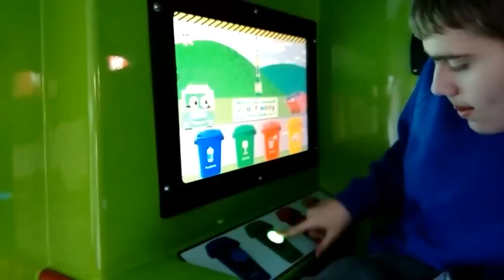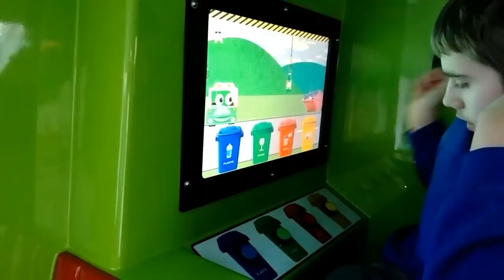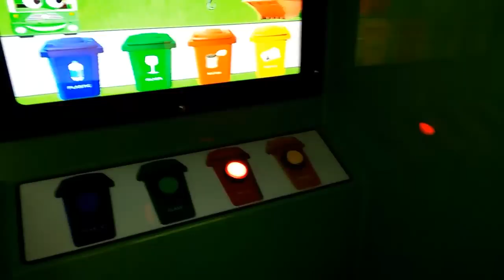Eco Freddy Kiddie Coin Operated Ride by Jolly Roger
Filmed at Spinning Gate Shopping Centre in Leigh.
The Eco Freddy kiddie ride is based on a modern day recycling truck and built in durable self-coloured fibreglass with an attractive gel coat finish. The ride has a rocking motion with an on-board interactive 22" touch screen featuring an educational game where children have to choose the correct bin for recycling different materials. As well as teaching children about recycling, the Eco Freddy encourages hand/eye co-ordination. This fun ride also features a steering wheel and bright coloured sound effects buttons to engage the audience and encourage interaction. The Eco Freddy can seat 3 children at a time allowing friends to play and learn together.
DIMENSIONS: Length 65'' x Width 33'' x Height 58''
WEIGHT: 100kg